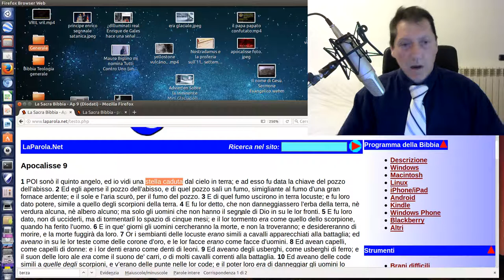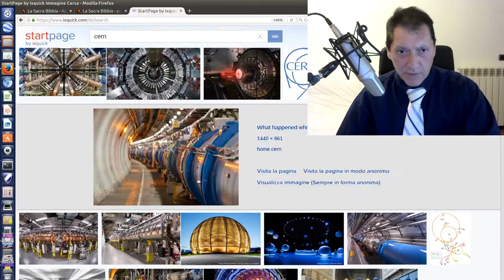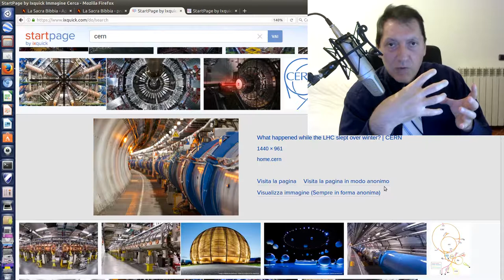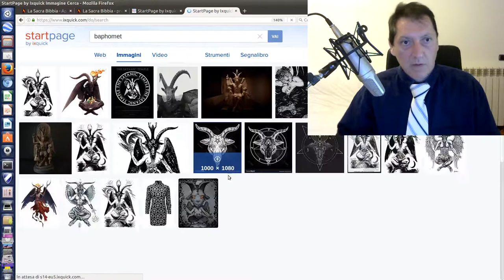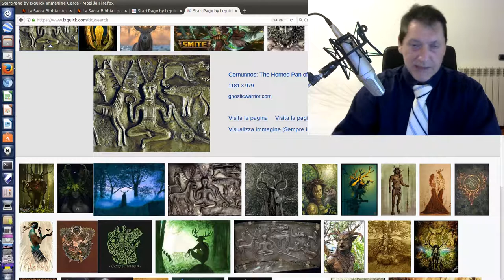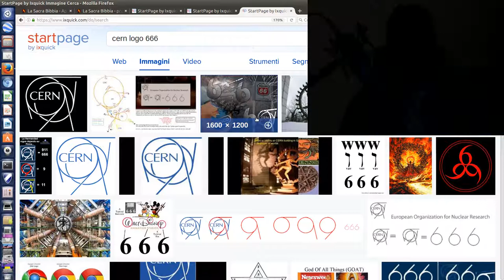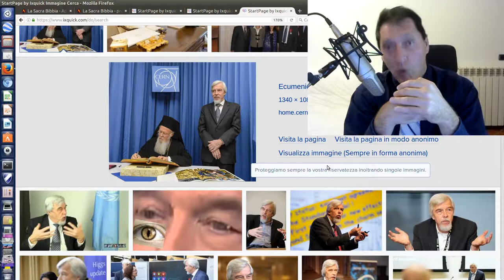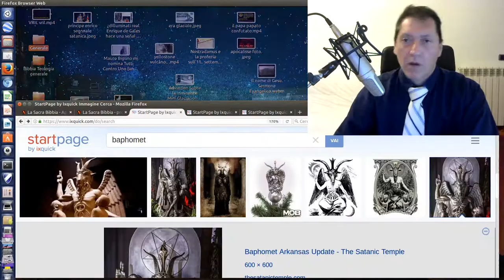Il CERN 666: MASSONERIA, GNOSI e SATANISMO!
1. Scaricare questo o più video e ricaricarli con titoli diversi;
2. Lasciarli intatti ovvero riportare solo le parti che ritieni più opportune;
3. Scaricarli per tradurli in altra lingua;
4. Condividere;
6. Quanto tu ritenga necessario per l'avanzamento dell'Evangelo di Gesù Cristo.